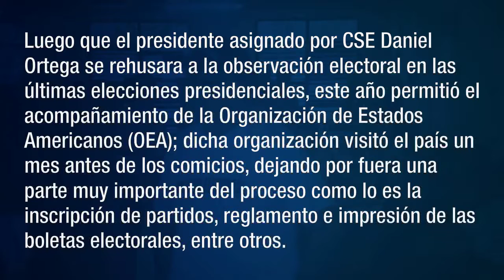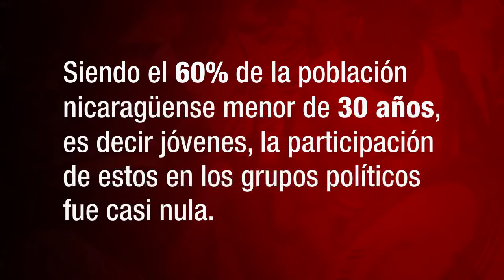Elecciones municipales - Foro Hablemos del 2017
Movimiento Puente realizó el foro Hablemos del 2017, con el objetivo de discutir sobre los temas más sonados entre los jóvenes nicaragüenses, como parte de esta actividad se realizaron 3 vídeos sobre los temas abordados, los cuales fueron acoso, empleo juvenil y elecciones municipales 2017.